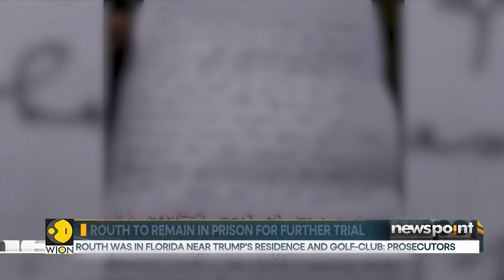Ryan Routh To Remain In Prison For Further Trial | Newspoint | World News | WION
A US Federal grand jury has indicted 58-year-old Ryan Routh on grounds of an attempted assassination on none other than Donald Trump. This comes 10 days after Routh attempted to shoot the Republican candidate at his golf club. Watch to know more.